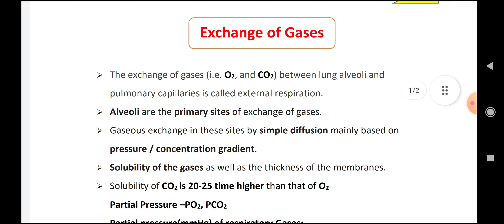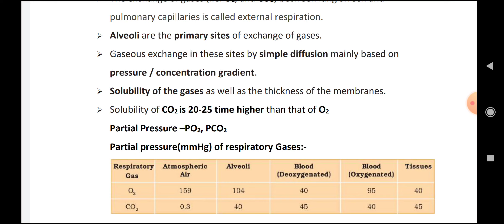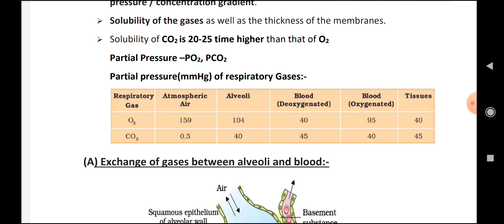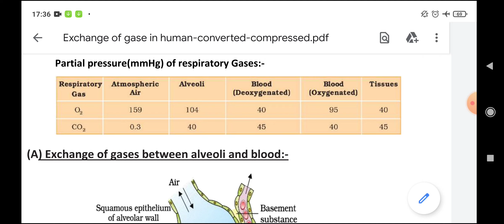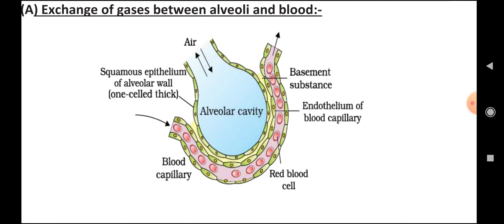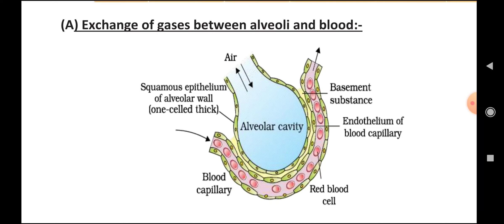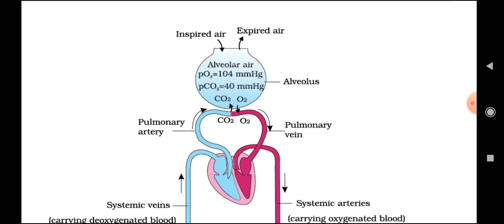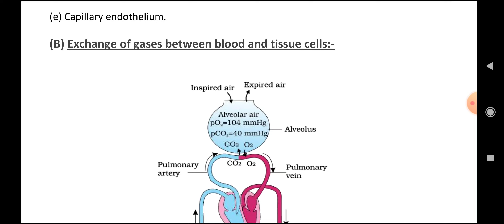Exchange of Gases|Breathing & Exchange of gases-03| class 11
Exchange of Gases|Breathing and Exchange of gases-03|Gaseous Exchange|Ncert 11th|NEET 2022
 In this video explained
external and internal respiration
education adda9
mechanism of exchange of gases
neet2022exchange of gases
I would love your answer